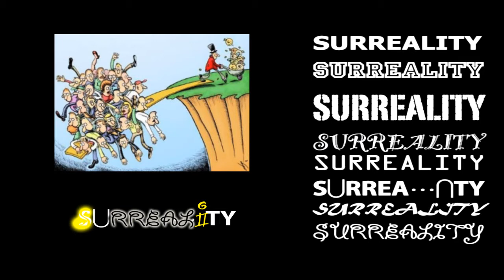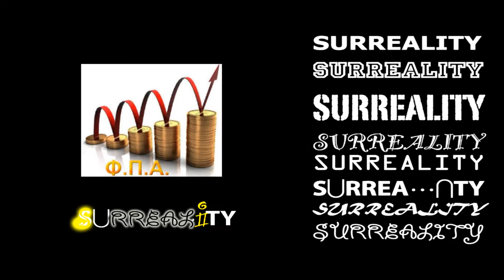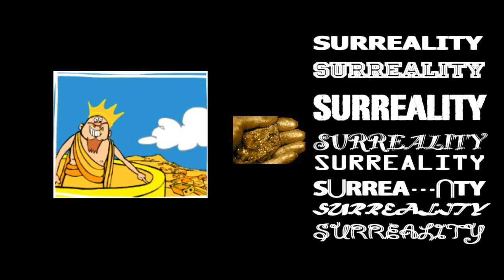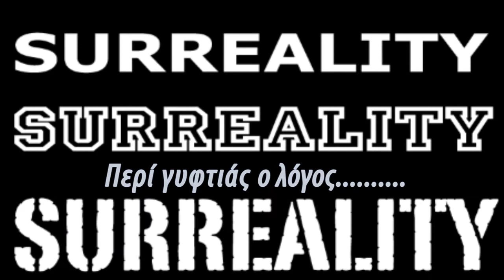Περί γυφτιάς ο λόγος - Surreality ν.13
Αντί για ντροπή λέω γυφτιά. Μία παγκόσμια και μερικές ελληνικές γυφτιές. Σε αυτό το επεισόδιο ο μπάμιας δεν εμφανίζεται. Αλλά εμφανίζονται πολλά άλλα ζαρζαβατικά της ελληνικής πολιτικής πραγματικότητας. Ξέρετε, αυτά που δεν τρώγονται με τίποτα!